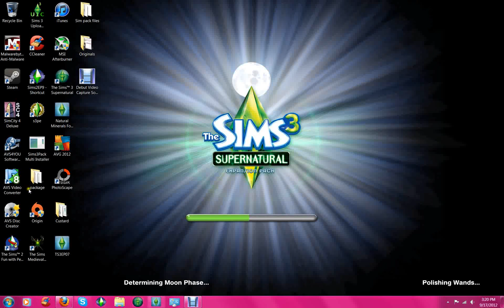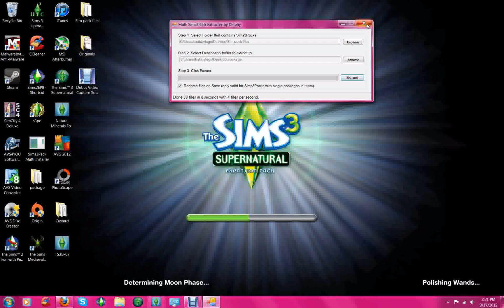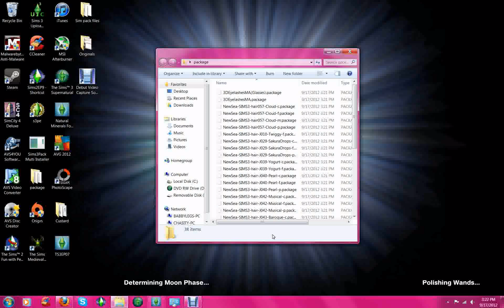How to use the Sims3Pack Multi Installer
This Video is a tutorial to show you how to Use the Sims3Pack Multi Installer Which was Created By Delphy and you can go to MTS (Mod the sims) and Download. What it does is Make your CC simpack files into Mods if you have any questions Please post I hope you enjoy tutorial and it is easy for you to follow thank you again for watching. here is the Direct Link as well for the Download as well if you don't want to search for it goodluck and enjoy11